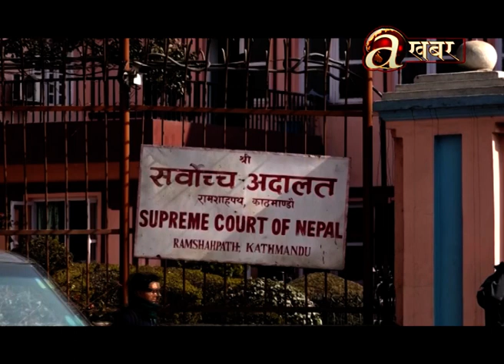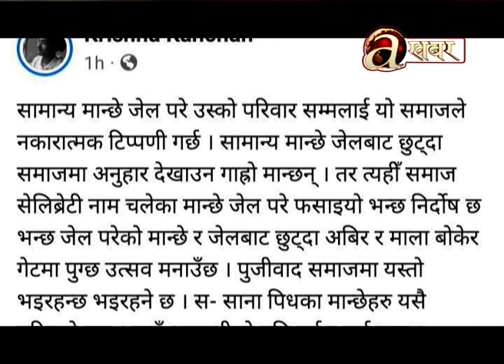अभिनेता पल शाह ठ्याक्कै एक वर्षमा रिहा